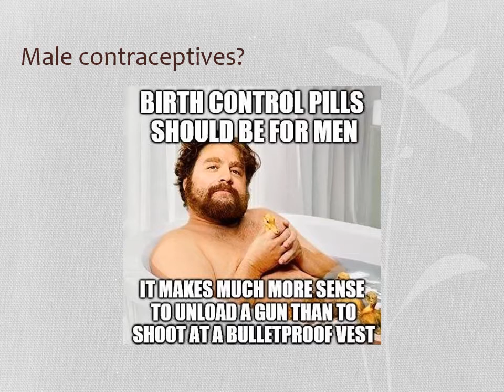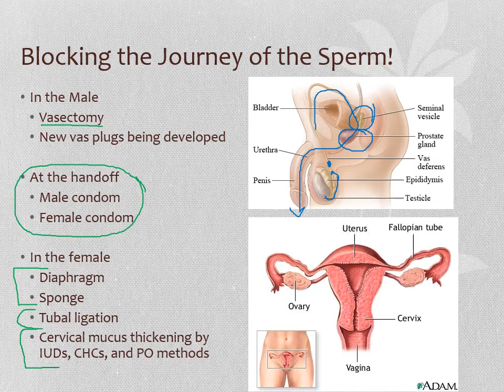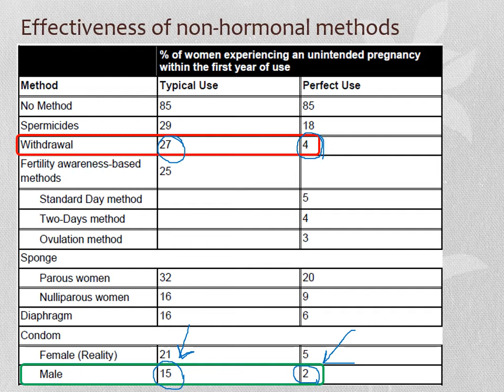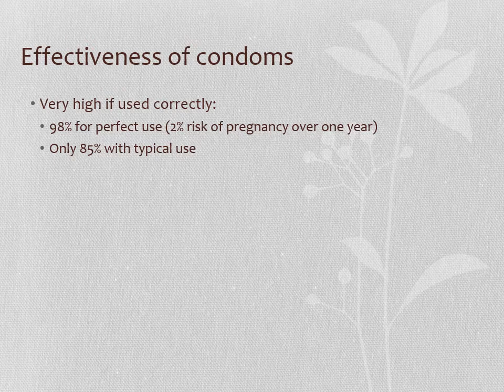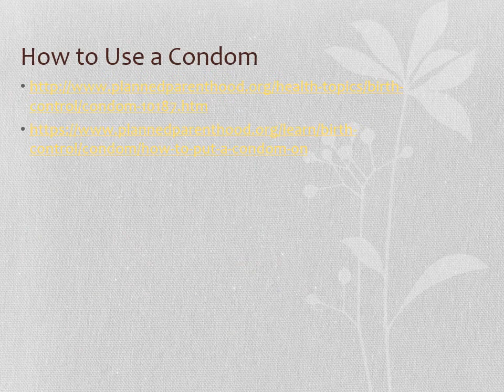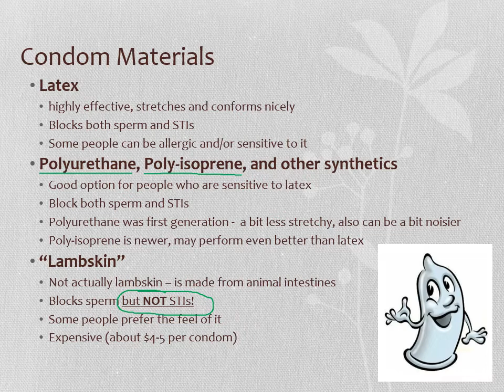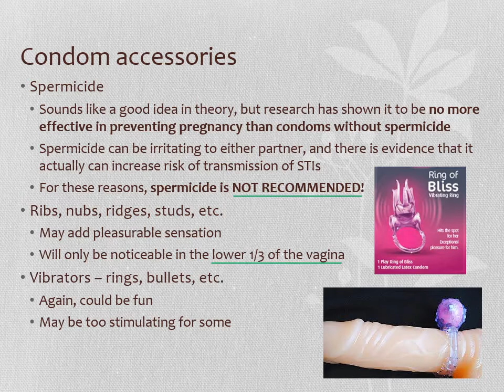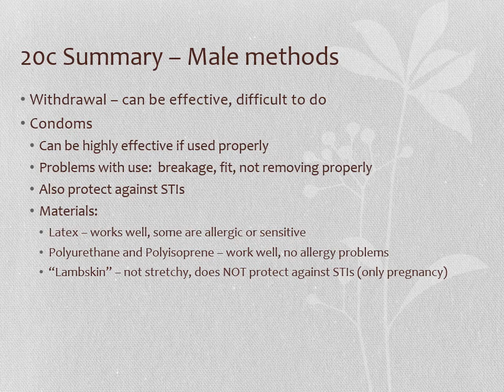2020 HSB Lecture 20c Contraception 2c Male Methods